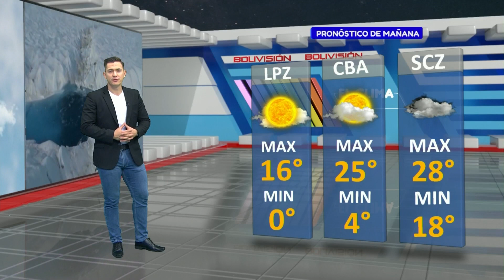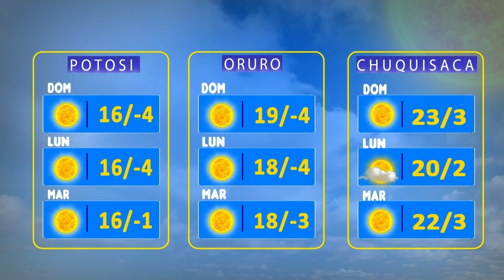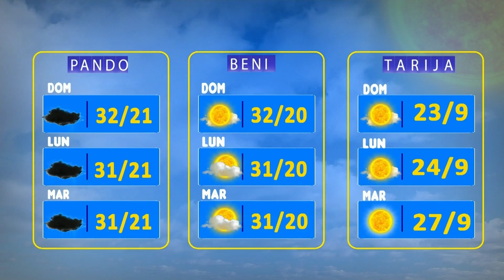El Clima de Bolivisión – 04 de Junio del 2023